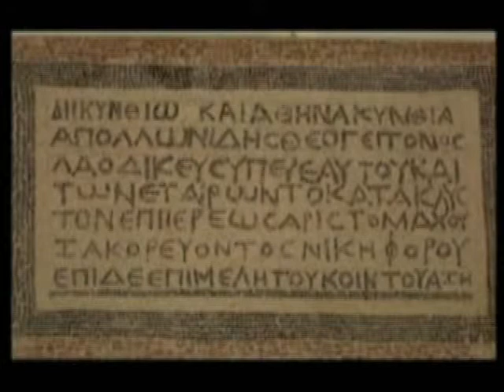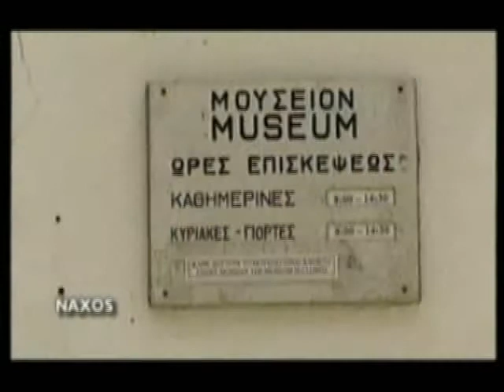ΑΡΧΑΙΑ ΕΛΛΑΔΑ 5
ΝΤΟΚΙΜΑΝΤΕΡ ΓΙΑ ΤΗΝ ΑΡΧΑΙΑ ΕΛΛΑΔΑ